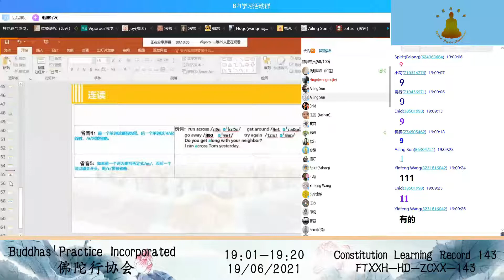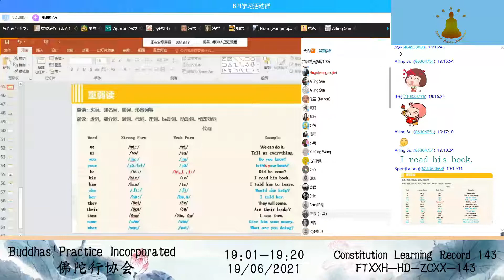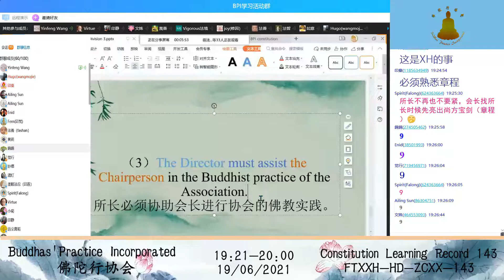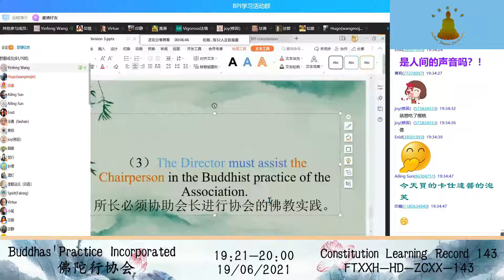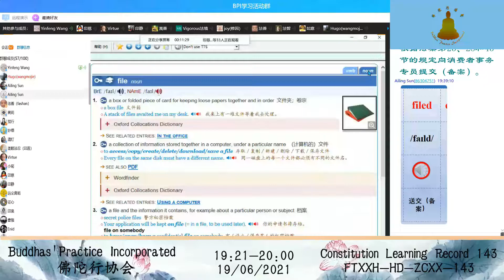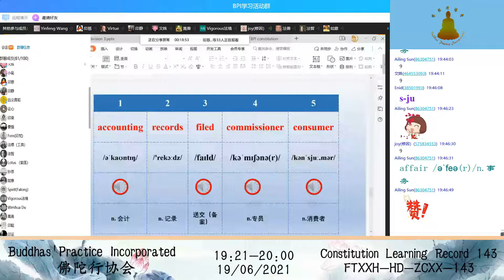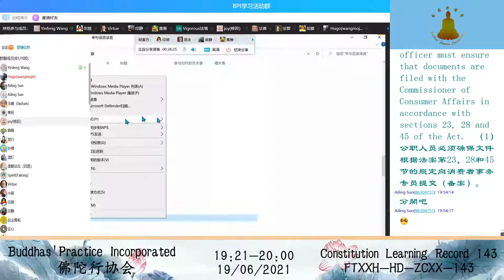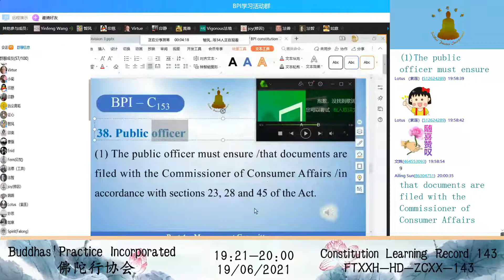Constitution Learning Record 章程学习记录 143 19062021